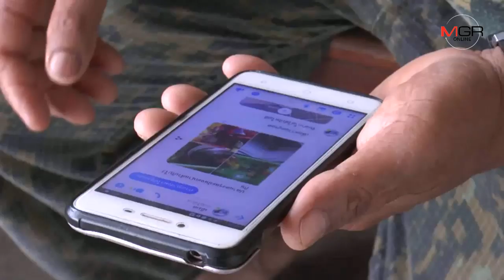ยังไม่หมด! ญาติบุรีรัมย์ร้องรัฐเร่งช่วยแรงงานยังติดค้างบนเรือทะเลโซมาเลีย อีกกว่า 20 ชีวิต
2019/08/14 ยังไม่หมด! ญาติบุรีรัมย์ร้องรัฐเร่งช่วยแรงงานยังติดค้างบนเรือทะเลโซมาเลีย อีกกว่า 20 ชีวิต

บุรีรัมย์- ญาติแรงงานชาว อ.ละหานทราย บุรีรัมย์ เรียกร้องทางการไทยเร่งช่วยเหลือแรงงานที่ยังติดค้างอยู่บนเรืออีกลำในทะเลโซมาเลียกว่า 20 ชีวิตกลับบ้าน ล่าสุดไม่ทราบชะตากรรมไม่สามารถติดต่อได้ กลัวไม่ปลอดภัย เผยเหตุยากจนจึงยอมเสี่ยงไปทำงานประมง